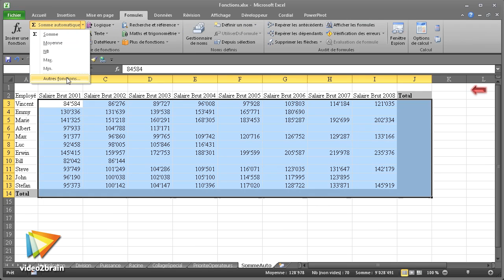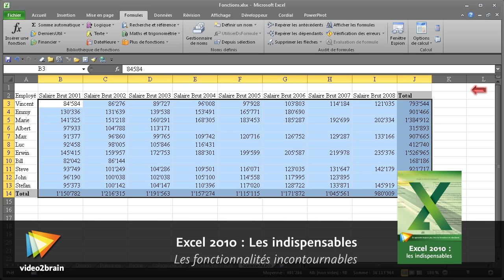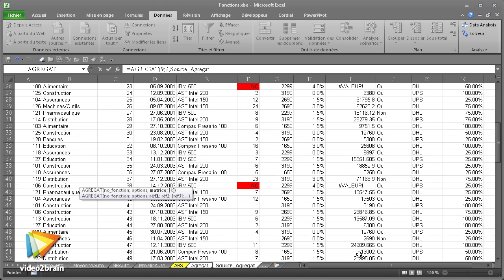Les fonctions de base du groupe Maths&Trigo avec Excel 2010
Le groupe Maths&Trigo pour les entreprises et administrations.

Faîtes appel à vos souvenirs de lycée et plongez-vous dans cette formation. Le formateur Vincent Isoz vous présente l'utilisation de fonctions fondamentales du groupe de fonctions Maths&Trigo d'Excel 2010, l'un des groupes pilier en entreprises et dans les administrations, et qui est enseigné en ce début de millénaire au programme du baccalauréat ou du BTS. Cette formation suppose que ces notions de maths sous-jacentes soient connues par l'utilisateur et qu'il maîtrise les mathématiques du niveau du collège. À l'issue de cette formation, les fonctions n'auront plus aucun secret pour vous !